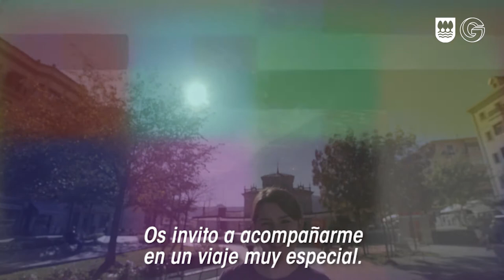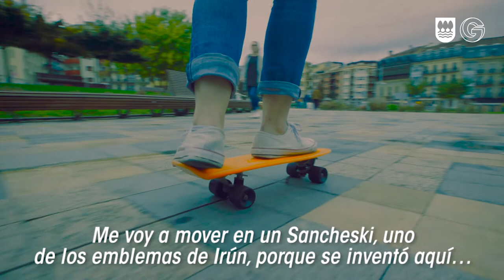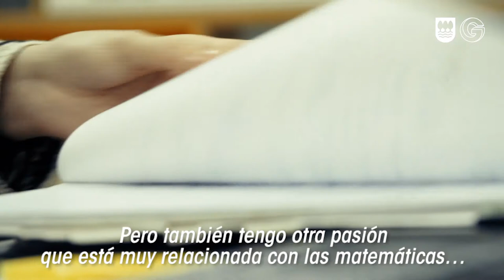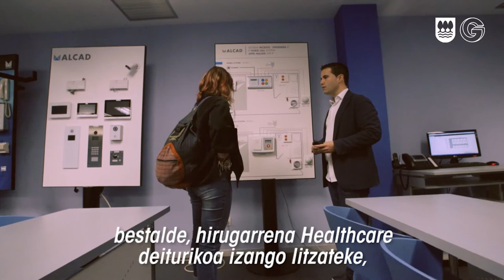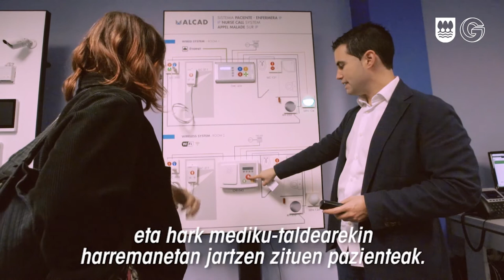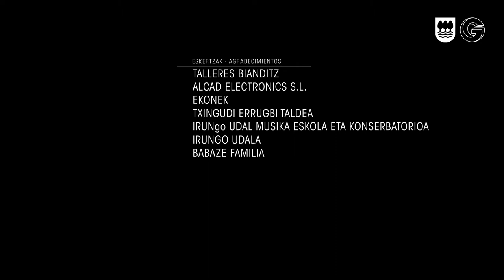Gipuzkoan Eginak: Irun (Ekitaldia / Acto completo)